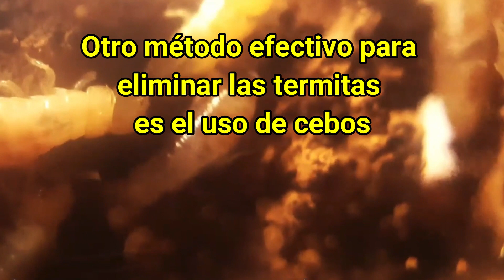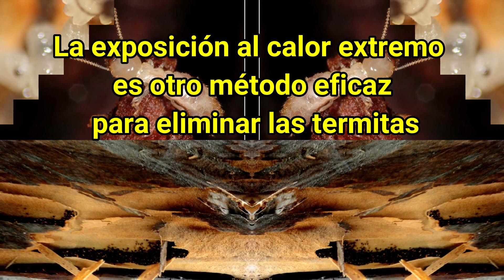🔴 Cómo COMBATIR TERMITAS en casa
En este video, te mostraremos los métodos más efectivos y duraderos para deshacerte de las termitas, o comejenes, de una vez por todas. Aprenderás estrategias probadas para proteger tu hogar de estos destructivos insectos y garantizar que no vuelvan.
Nuestros expertos te guiarán a través de cada paso, desde la identificación de las termitas hasta la aplicación de soluciones de control de plagas de alta eficacia.

0:00 Métodos efectivos para eliminar las termitas de forma permanente.
0:16 Uno de los métodos más comunes es el uso de tratamientos químicos.
0:41 Otro método efectivo para eliminar las termitas es el uso de cebos.
1:07 La exposición al calor extremo es otro método eficaz para eliminar las termitas.
1:29 Uso de nematodos beneficiosos
1:54 Prevención y medidas para evitar futuras infestaciones de termitas
Sellado de grietas y aberturas.
Tratamiento preventivo del suelo.
Inspecciones regulares.
Almacenamiento adecuado de la madera.

En este canal compartimos sobre cómo AHUYENTAR ANIMALES no deseados. REMEDIOS NATURALES. Cómo ahuyentar plagas,  cómo eliminar, repelentes, gatos, termitas, moscas, hormigas, zancudos o mosquitos. Cómo espantar,  Cómo AHUYENTAR MAPACHES, Murciélagos. Productos naturales para alejar plagas de casa, Milagros.
Amamos la naturaleza y a los animales, todo lo hacemos con métodos naturales que no dañen a nuestros animales y la naturaleza.

Más contenido útil en los próximos videos.